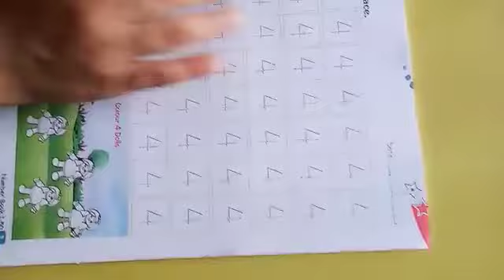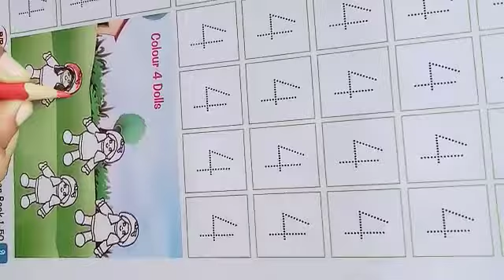Class PG Math by Mohini Ma'am